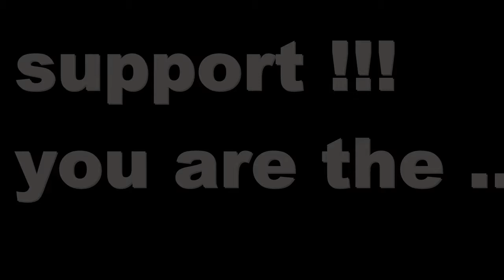Hitman 2 Silent Assassin - Gameplay #1 - (Funny Moments) - walkthrough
Hitman 2 Silent Assassin - Gameplay #1 - (Funny Moments)
--&gt (: click show more and find out more about the game :) &lt--

Hitman 2: Silent Assassin is a stealth video game developed by IO Interactive and published by Eidos Interactive for Microsoft Windows, PlayStation 2, Xbox and GameCube. It is the second installment in the Hitman video game series and the sequel to Hitman: Codename 47. The game was re-released for Windows through the Steam online distribution service[1] and later a DRM-free version was available through GOG.com. A commercial success, the game has sold more than 3.7 million copies as of 23 April 2009 and is the best selling Hitman game to date.[2]

In the game, players assume the role of an assassin known as Agent 47. Missions involve contract killings. The game allows the player try choose their own style of gameplay.

* ROBLOX   : goo.gl/LYyCCae  (i can't play, i need a better pc)

Credits :
-intro & outro made by : RyanTAD vs RyanTFD